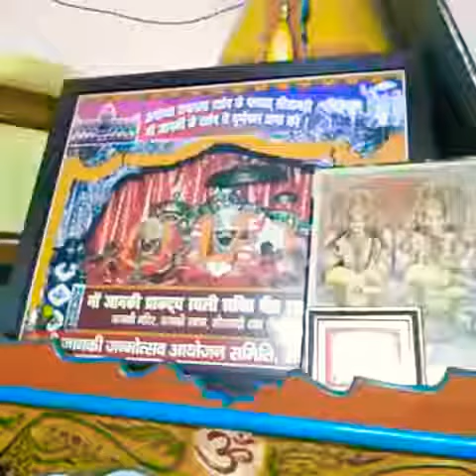श्री राम जी की मूर्ति 5 फुट की अयोध्या परिसर में होगी स्थापित